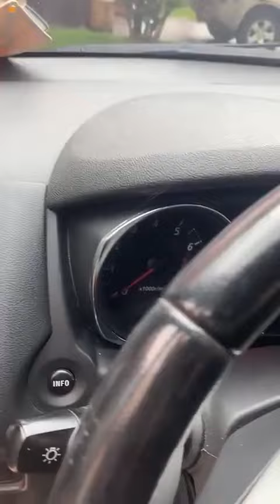2.0 GLS 2015